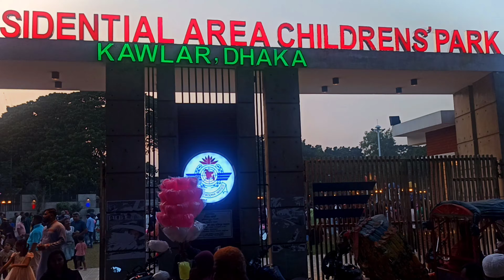AWESOME VIEW IN MY AREA ||After Long Time Shooting Mood Today